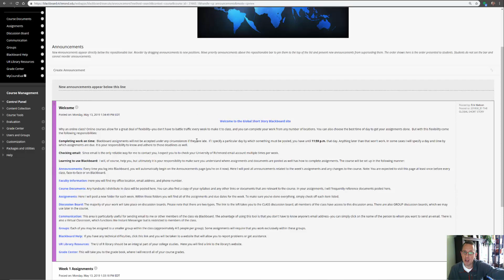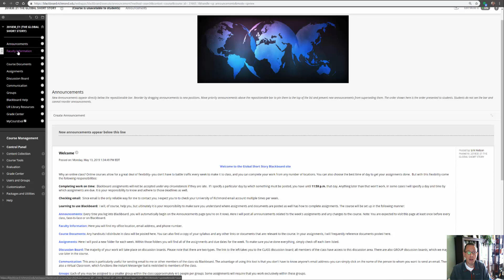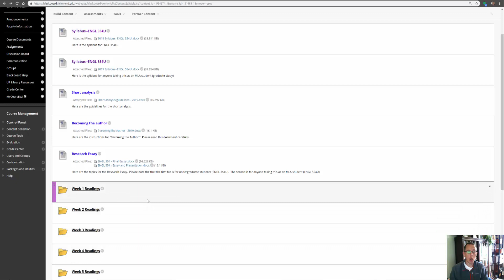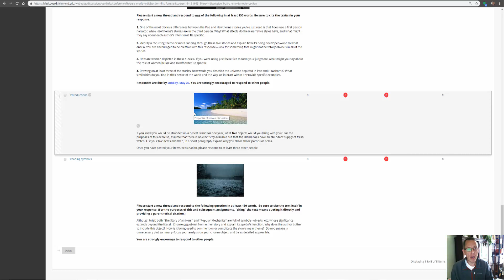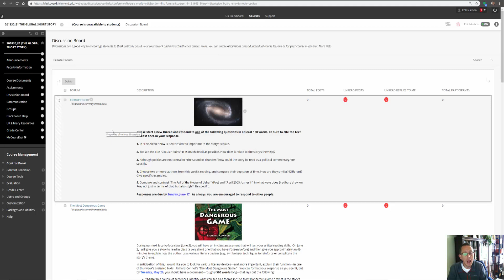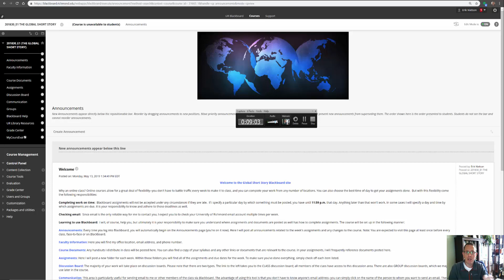Intro to Global Short Story (1 of 3)